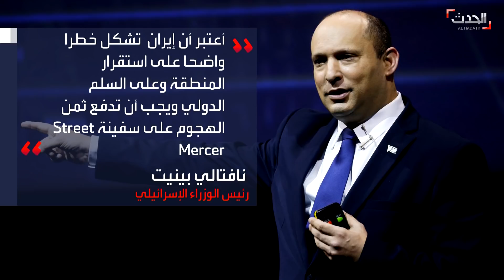نشرة 4 غرينيتش | الدفاعات السعودية تعترض مسيّرتين أطلقتا تجاه خميس مشيط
نشرة 4 غرينيتش | الإثنين 9 أغسطس 2021